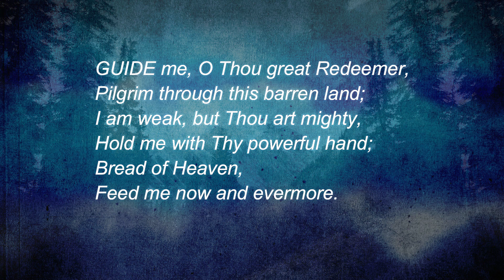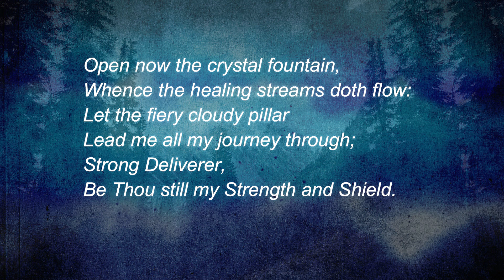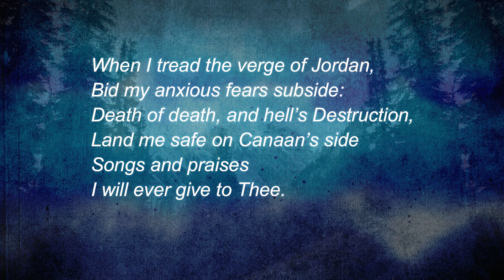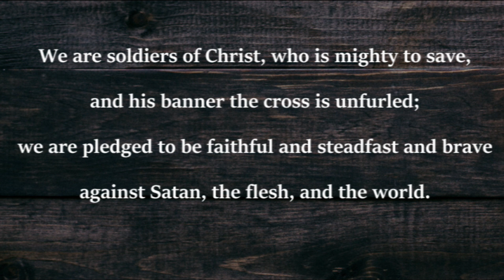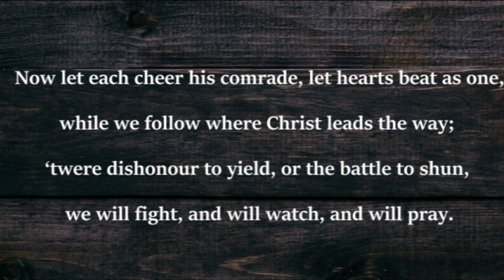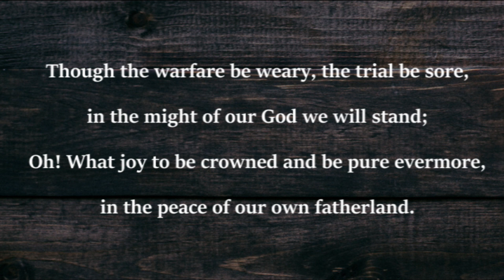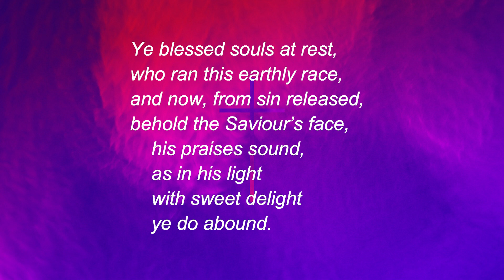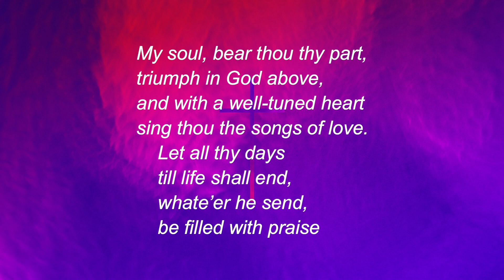Wednesday Mid Week Service - 27 May 2020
The Rev Davidson Bowen